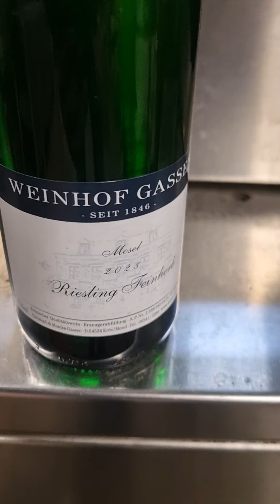Füllung der 2023er.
Heute zeige ich euch die Füllung der. Die Anlage haben wir gemietet. Die neuen sind eigentlich schon sensationell.